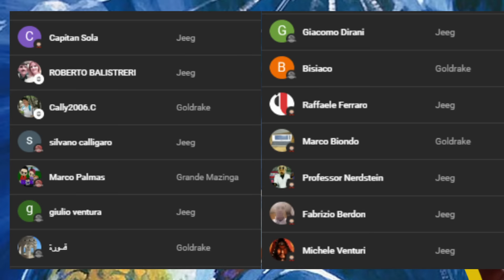Golion vs Voltron || la Storia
Leoni giapponesi e leoni americani.
La vera storia di Golion/Voltron

Prodotti NERD e altro su Amazon